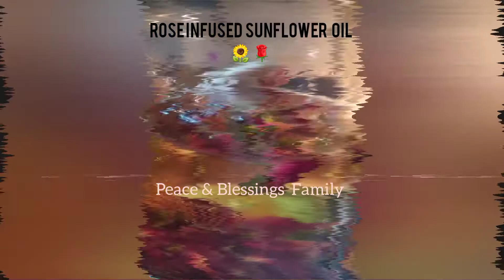🥀 Rose Infused Sunflower oil 🌻 | Nature Inspired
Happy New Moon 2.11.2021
Blessings and Peace to all across Mother earth 🌎

Straining my Rose oil for the month of love and self healing.

🌻 Sunflower Oil🌻
Highly Absorbent oil
Helps to unclog pores
Heals wounds
Antioxidant
Anti-inflammatory
Protects skin from bacteria and germs
Gentle enough for sensitive skin types.

⚘Roses
Antiseptic and Antibacterial
Helps with healing of wounds and scars
Aids in easing headaches and improves overall mood
Helps maintain skins owns Ph balance
Controls excess oil
hydrates, Moistures, and revitalize the skin
Refreshing over all look and feel to the skin with daily use

3natureinspired69